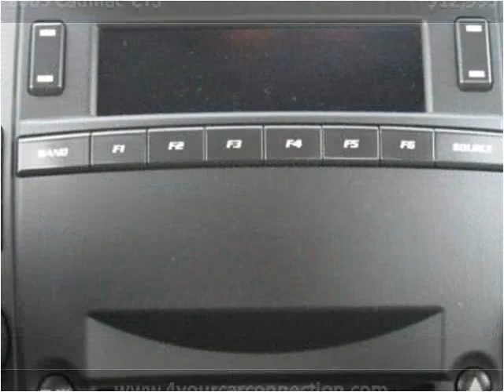2005 Cadillac CTS Used Cars Cranberry PA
This 2005 Cadillac CTS is available from 4 Your Car Connection.